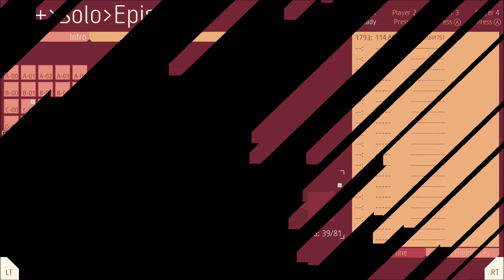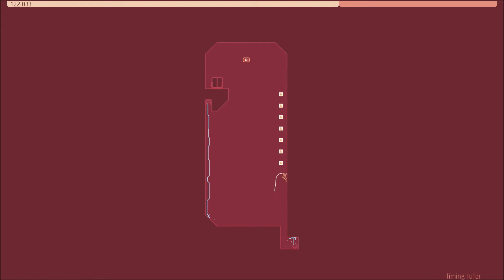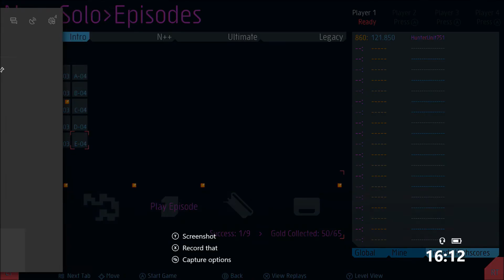Lets Play N++ Intro PART 4 - Another series completed, this one thanks to copyright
Why do we have a tail?? What is the point of all existence in the universe?? Why is the whole of the universe like N++, where each individual's lives are like a stick-man jumping over obstacles. Maybe it already is.